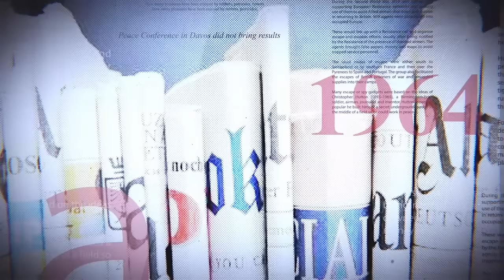DÉBAT CONSTITUTION: ENTRE LA PEUR ET LES DOUTES, FATSHI COMPREND LES ENJEUX